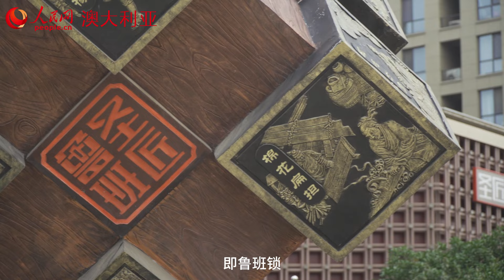美丽中国·好客山东（上）